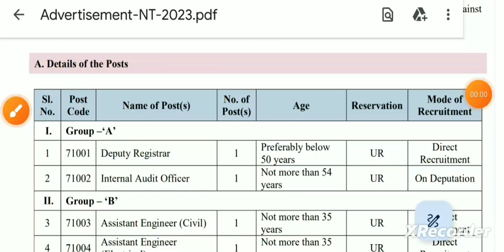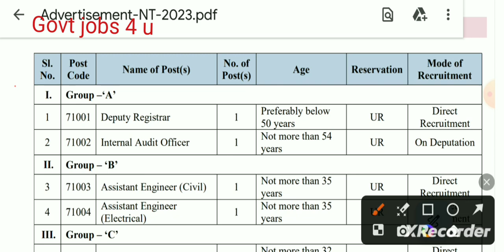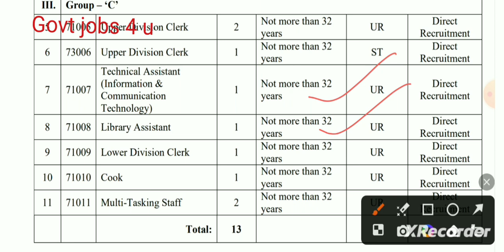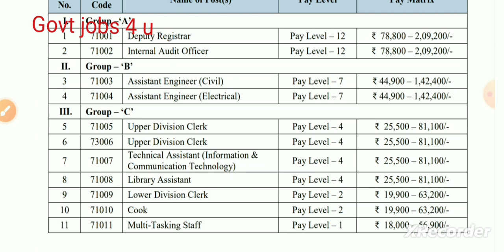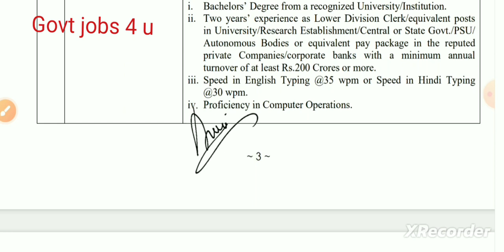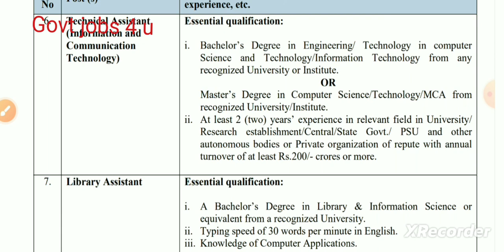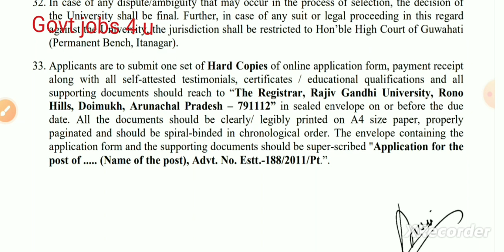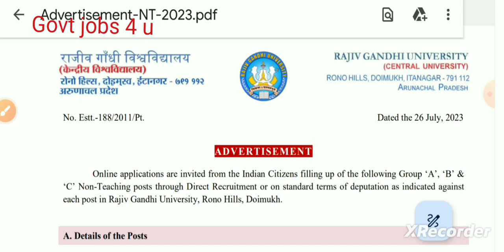Library Assistant Govt jobs 2023 | Rajiv Gandhi University Govt jobs vacancy 2023 @govtjobs4u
Rajiv gandhi University Govt jobs notification
Rajiv gandhi University Govt jobs vacancy 2023
Rajiv Gandhi University online form 2023
Govt jobs notification 2023
Bihar Librarian
librarian job
nvs
nvs recruitment
nvs recruitment 2023 notification
nvs vacancy
govt job
govt jobs
govt jobs 2023 notification
govt jobs